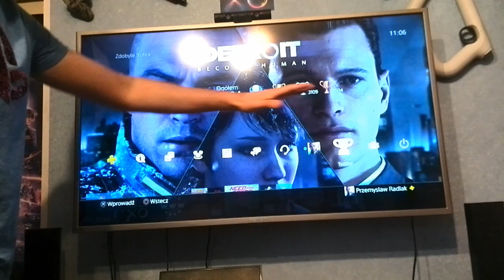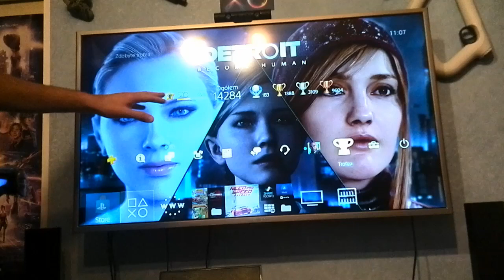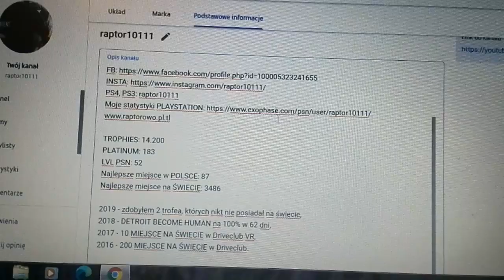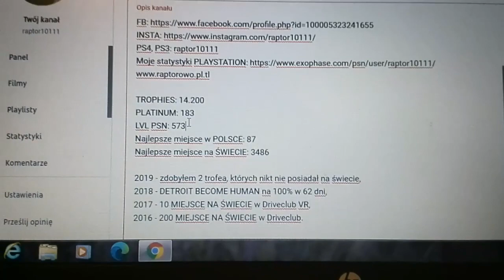WZRÓSŁ MÓJ POZIOM PSN !!! Czy to hakerzy ? Nie, to AKTUALIZACJA ! Zupełnie NOWE POZIOMY PLAYSTATION